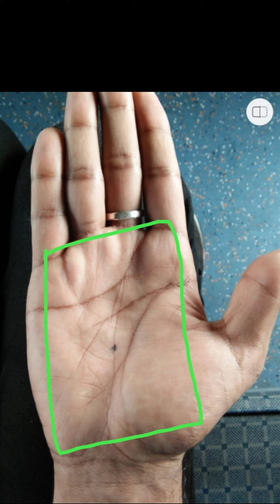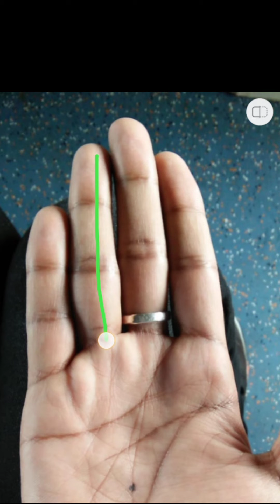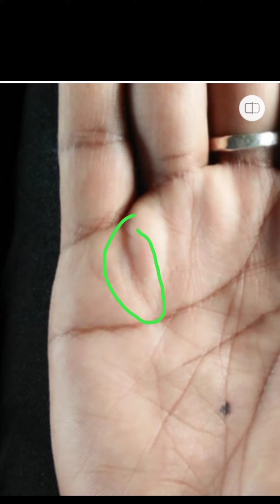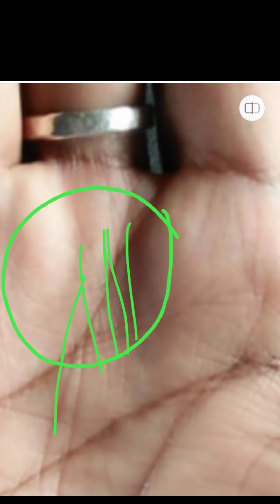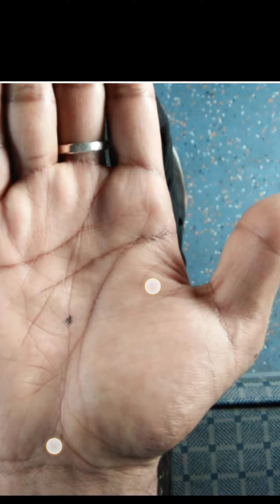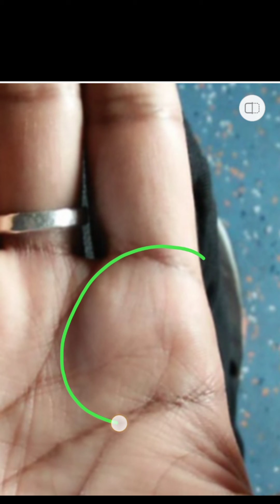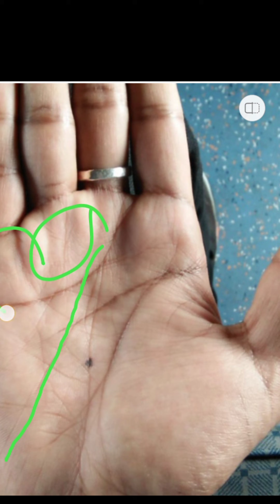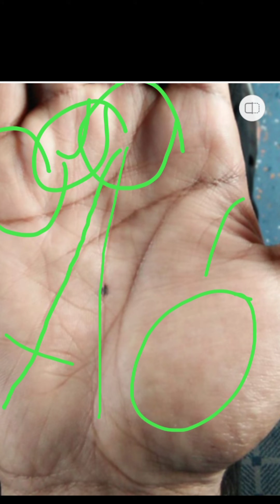अपनी बात को नहीं रख पाते हैं, हथेली का ये पर्वत हो कमजोर!!! Palmistry Astrology in Hindi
हथेली का बुध पर्वत सुंदर व खूबसूरत होना चाहिए